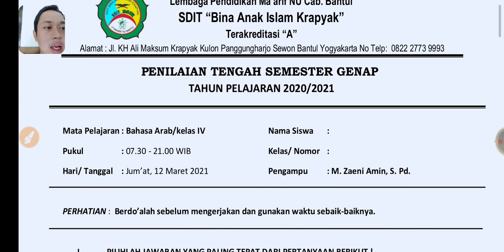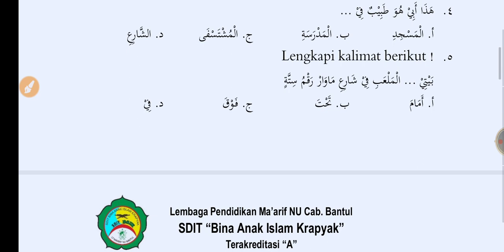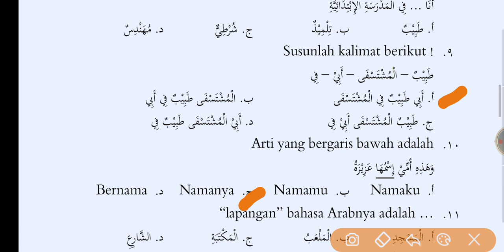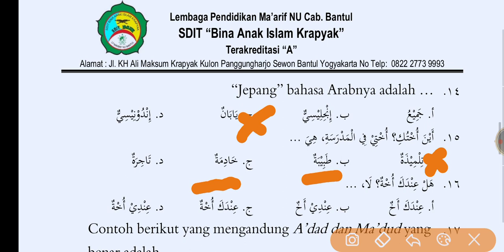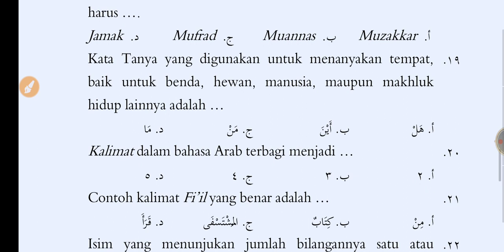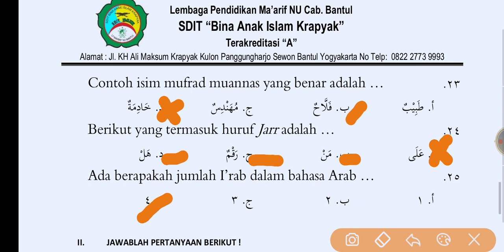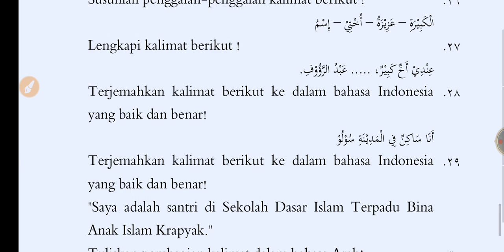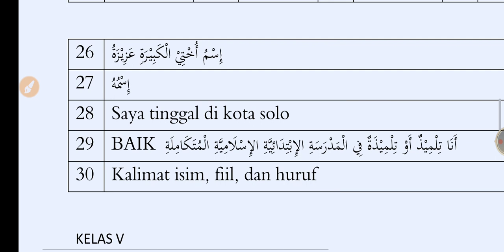pembahasan PTS sem genap. KELAS 4